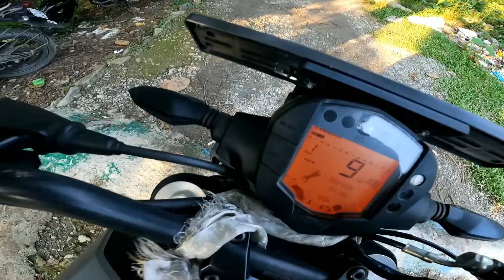Hyper Riding 🥵 || SQUID With NS 200 boy🤬|| disinteresting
Hyper Riding 🥵 😍
Thank you guys for your love and support❤